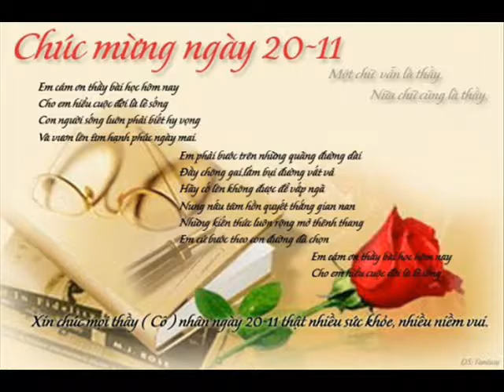Khai HON ĐN TN ĐEN ĐC HP 8